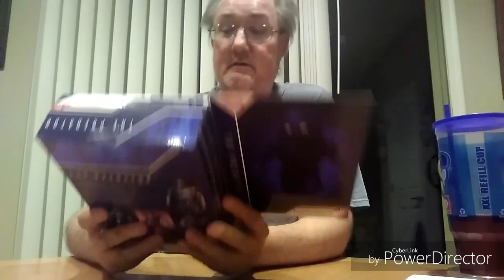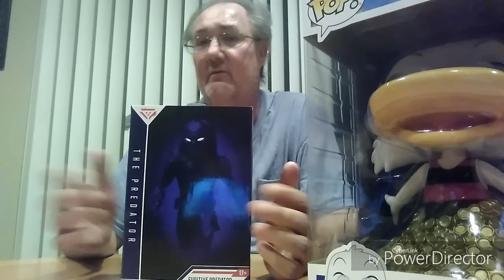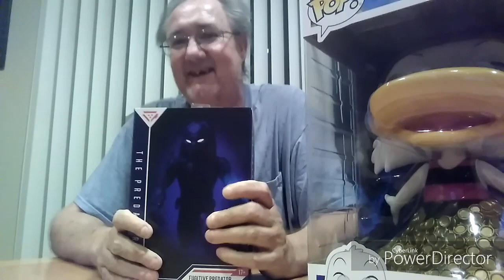EP42 FUNKO POP / NECA -. Target hunt / haul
FUNKO POP / NECA -.  Target hunt / haul.